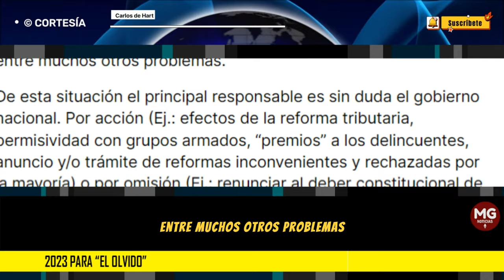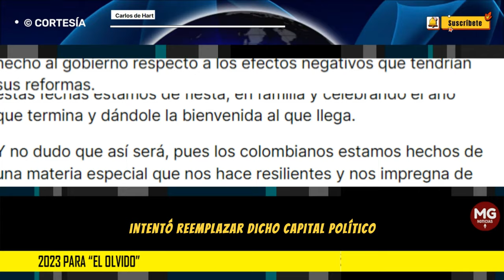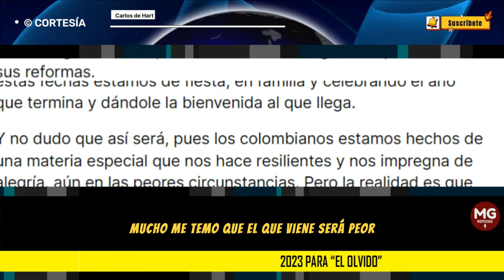2023 PARA "EL OLVIDO" 🎯Columna Carlos de Hart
Cierra así el gobierno (y creo que la inmensa mayoría de los colombianos) un año que no quisiera haber vivido. Un año para el olvido. Y de no corregir rápidamente el rumbo, mucho me temo que el que viene será peor.